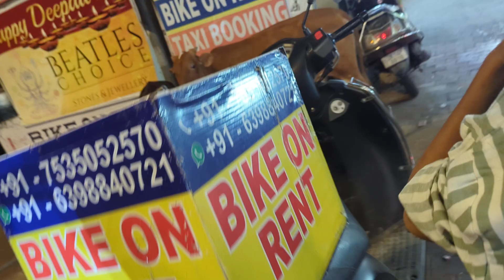prewedding chaursiavlogs volvo haridwar rishikesh viralvideo trendingshort preweddingvideo